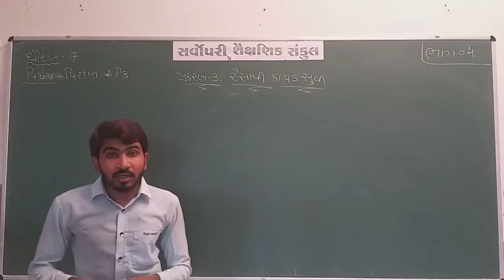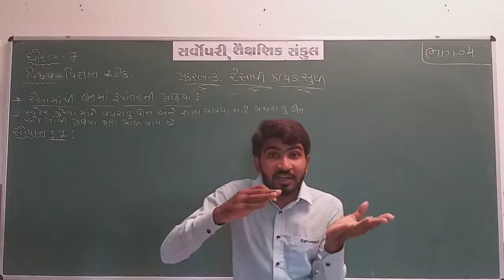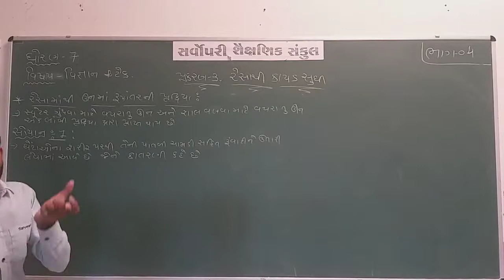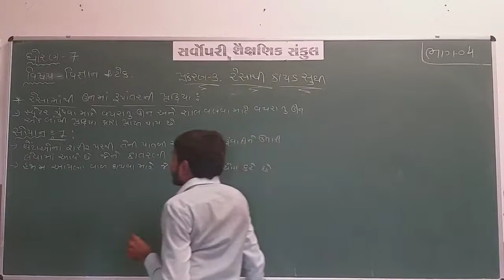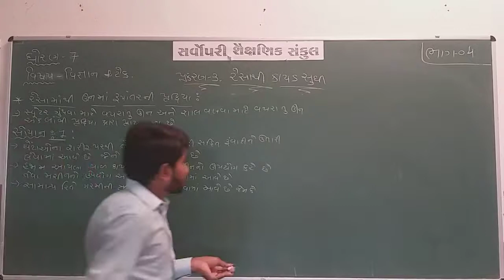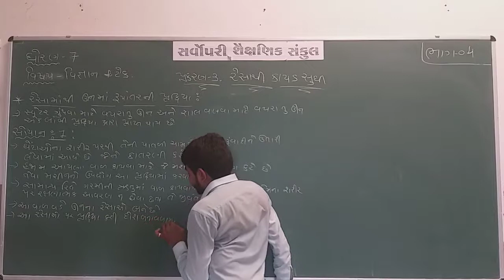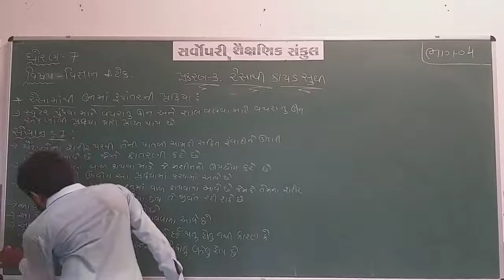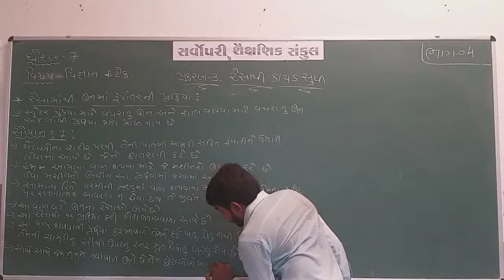Std 7 | Science | Chapter 3 | Part 4